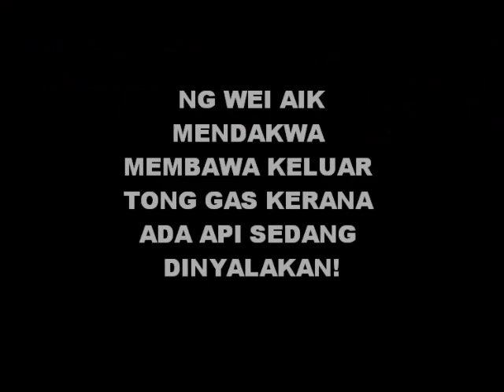Ng Wei Aik Berbohong Tentang Tong Gas.